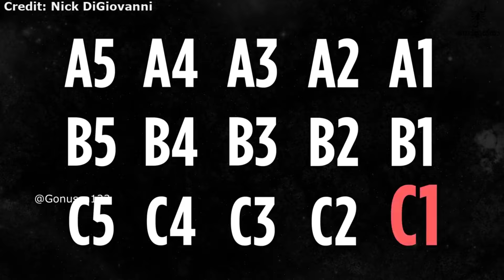ජීවිතේ එක පාරක් හරි මේ වගේ මස් කෑල්ලක රස බලන්න තියෙනවනම්